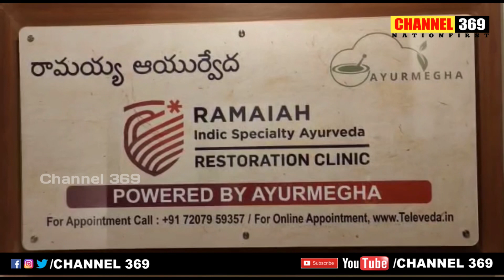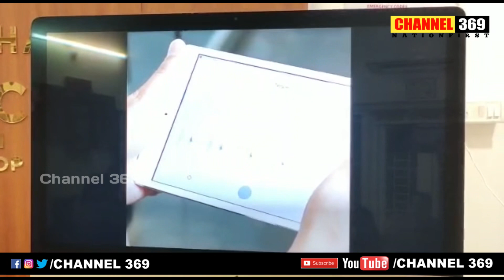Ayurmegha Restoration Centre Anniversary Celebrations | CHANNEL369